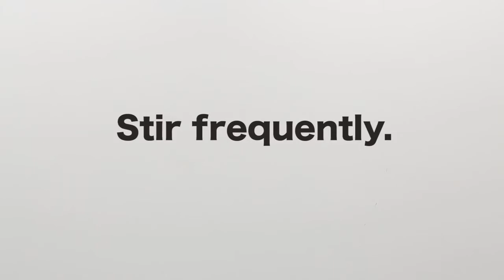One Pot Chicken Bacon Alfredo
Dinner just got so simple! Toss everything in a pot and give this killer Chicken Bacon Alfredo a try. You may never go out to eat again. Video created for goodcook.com